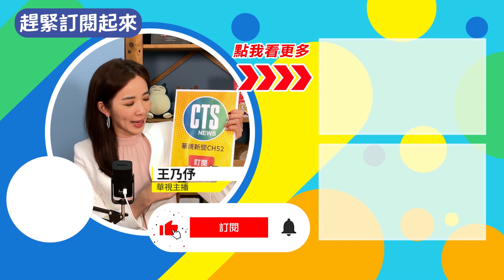電動自行車11月掛牌 電動滑板車仍禁上路｜華視新聞 20220925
在路上常常可以看見民眾騎乘電動滑板車，不過其實這些滑板車依法是禁止上路的，台北市交通局指出，立法院已經三讀通過修正版的處罰條例，條例中將電動滑板車的使用規範，授權給地方政府，但卻沒有上路時間，甚至承諾的中央指引，也遲遲沒有提出，讓交通局窒礙難行，對此交通部回應，地方政府已經可以自行規範電動滑板車，指引的部分，會結合國外經驗與相關資料，一併提供給地方政府。